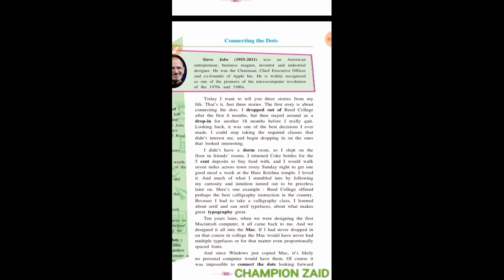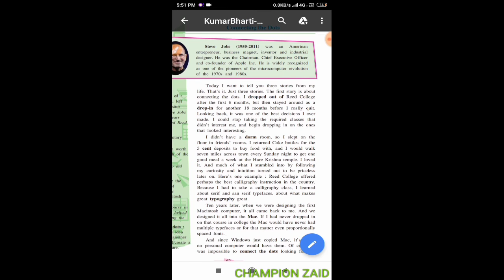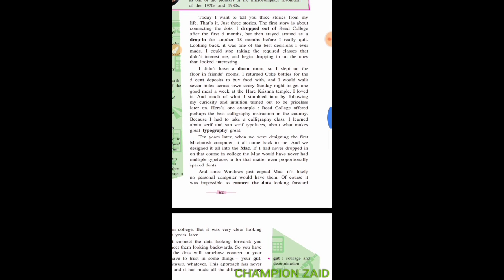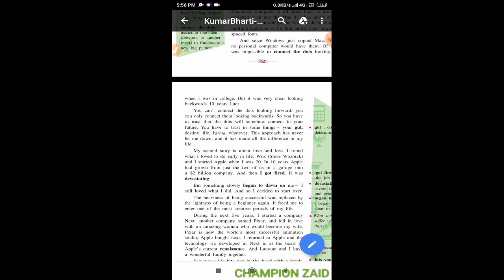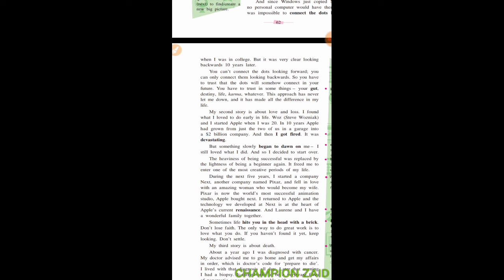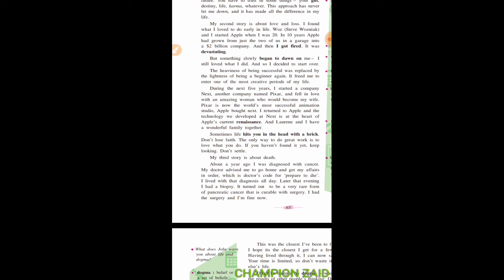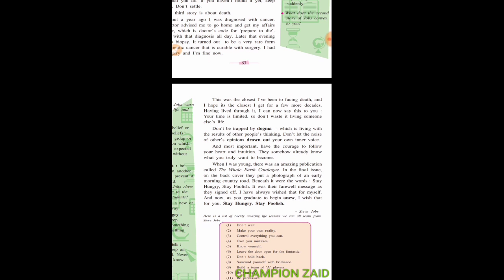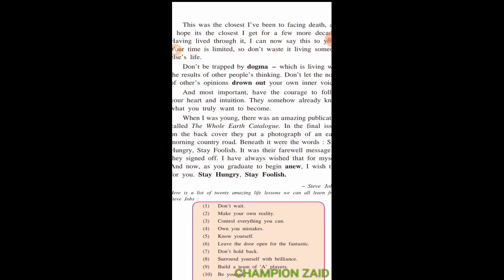CONNECTING THE DOTS || THE THREE STORIES OF STEVE JOBS || EXPLAINED IN HINDI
hii guys I am back with my new video and In  this video I have explained the three stories of steve jobs which he have told the students who were going to get the degree so as you know that this stories inspired many students to work hard so I have brought this lecture for u watch the Video till the end and tell me in the comment box if u have any kind of doubt regarding the lesson share my video with ur friends so that they can also learn this and don't forget to subscribe my channel